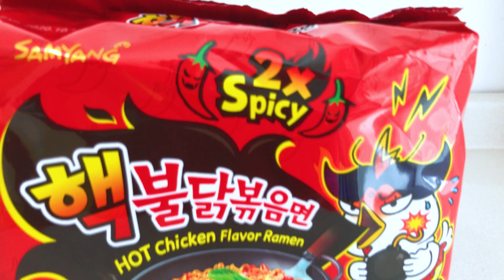NUCLEAR FIRE NOODLES 2X SPICY MUKBANG BY FOOD CRAVER ASMR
Eating starts at 01:01